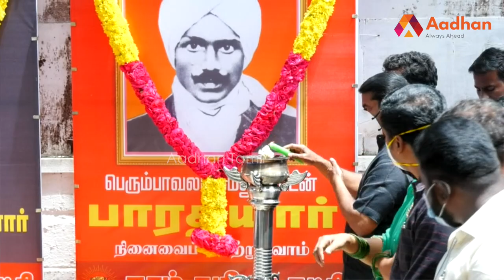ஸ்டாலின் ஆட்சியா? என் ஆட்சியானு தெரியல | சீமான் பேச்சு | Aadhan Update | Seeman Press Meet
ஸ்டாலின் ஆட்சியா? என் ஆட்சியானு தெரியல | சீமான் பேச்சு | Aadhan Update | Seeman Press Meet | Aadhan Tamil